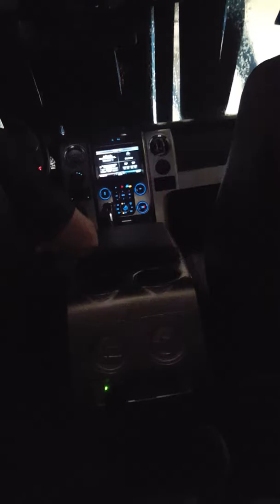Going to the car wash. Number 2